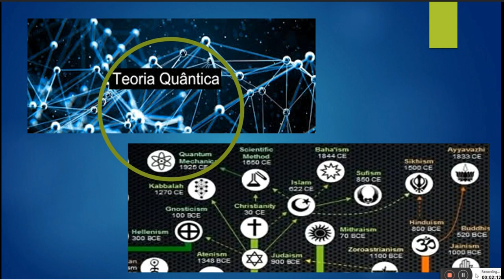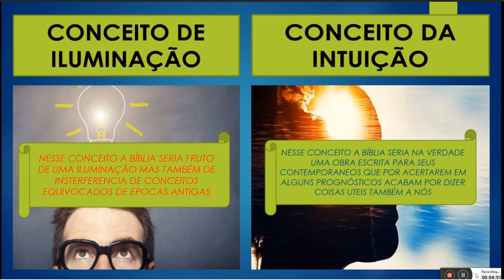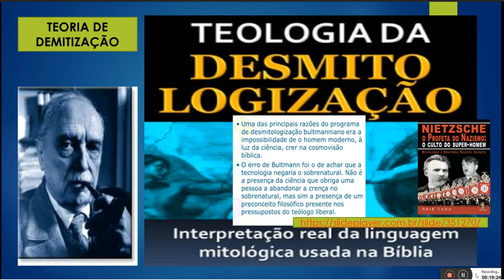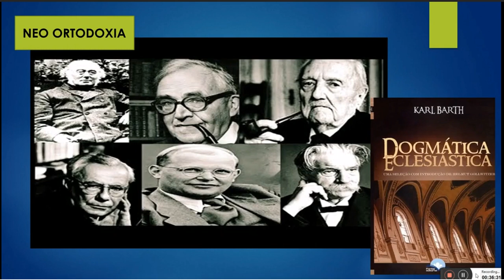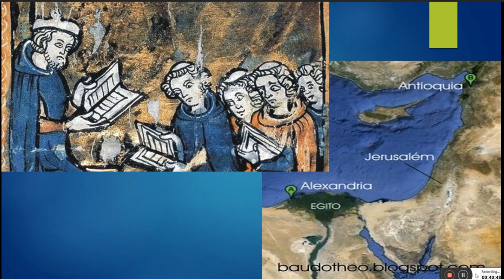SOBRE A NEO ORTODOXIA (XVII) - HERMENÊUTICA BÍBLICA.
Faça uma doação para ajudar no crescimento do Canal Teológico (para aquisição de livros, cursos e aparelhos)

doe qualquer valor que queira na conta poupança

Bradesco:

AG 0421

ou:

323 Mercado Pago - Banco

0001 - Agência
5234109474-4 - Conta